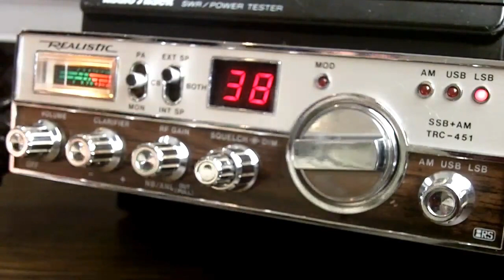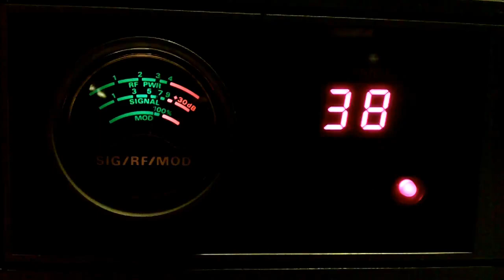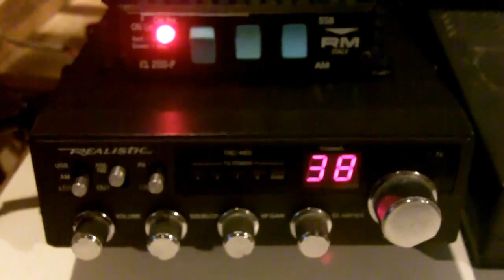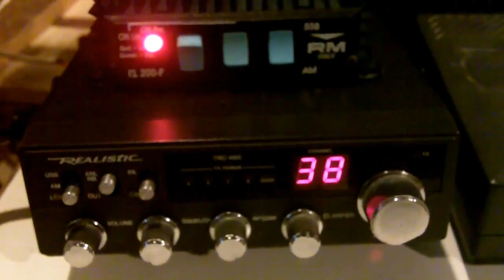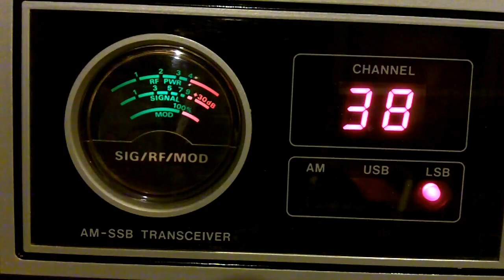Random CB Radio Skip Clips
Collection of contacts I made this week. I used all 3 of My current base antennas, A 1/4 wave ground plane, a 1/2 wave ground plane and a Maco BA-1 single element horizontal antenna.